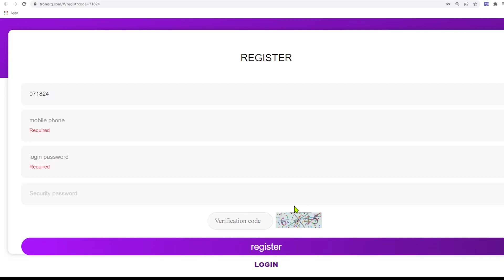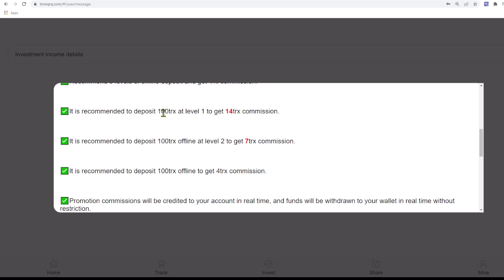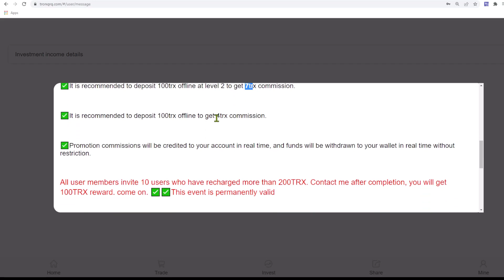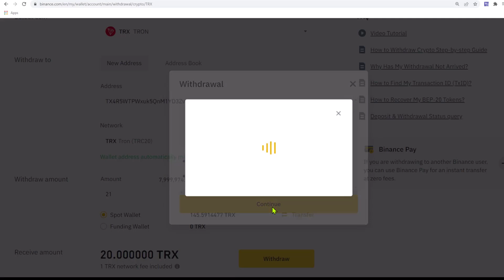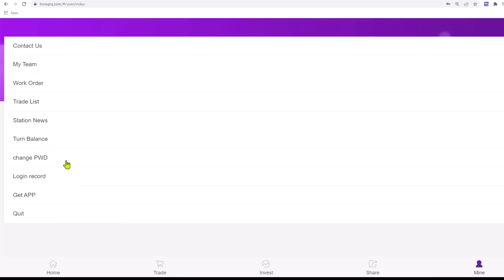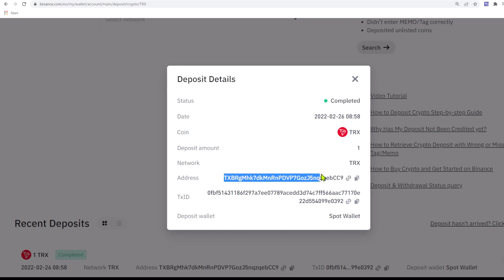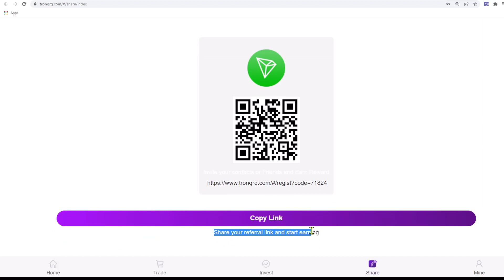BEST Mining Project ✅|| Tronqrq.com ||✅ + 5% Could Mining 🔥Real-time deposit and withdrawl 🔥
❣️Hello Friends❣️

Don't miss the latest mining site of TRONDPO in 2022

1. For a detailed introduction, please watch this video to teach you where to get 5% of the daily mining revenue, how to get it, and click to share your promotion link.
2. The video tells users where to recharge, how to recharge, copy the payment address wallet, open the virtual currency wallet, and use TRX to recharge.
3. Users register and recharge by sharing the promotion link, and the basic wallet can get TRX rewards.
Promotional wallets will also receive top-up amounts,
1. Cumulative deposit【5-50000 TRX】minimum daily income 5%
2. Cumulative deposit【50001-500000 TRX】minimum daily income 6%
3. Cumulative deposit【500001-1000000 TRX】minimum daily income 7%
4. Cumulative deposit【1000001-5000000 TRX】minimum daily income 8%
5. Cumulative deposit【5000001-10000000 TRX】minimum daily income 9%
6. Cumulative deposits exceeding [10000001TRX] minimum daily income of 10%

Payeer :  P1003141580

Perfect Money :  U19048628

BTC :  1P1qMy81dYiZWz7huFvde257EW87XngfCZ

ETH :  0x7c9ee893721c18cfca8ce9ee83b97e8df02dc779

LTC :  LXStmAjD8icAe3XWoW8cYpQLXV1JgwrWKC